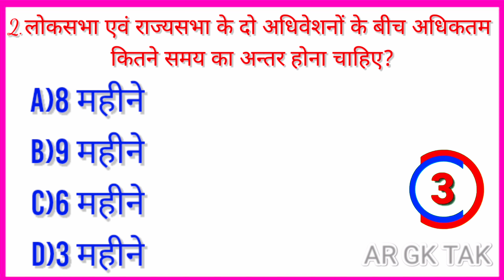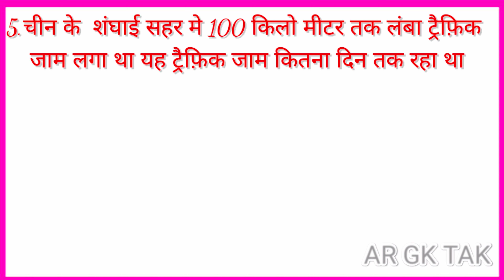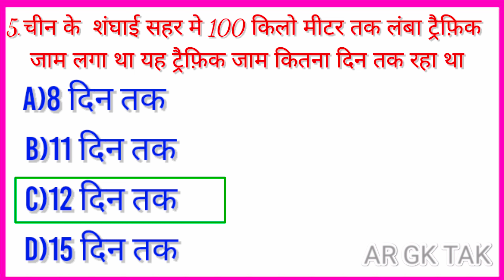GK Question/GK In Hindi/GK Questions and Answer/gk quiz in hindi/gk quiz/AR GK TAK#ARGKTAK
Top 10 Question /Gk in Hindi/gk Question and Answer/AR GK TAK

AR GK TAK top 10 most Important Questions/gk in hindi|

इस वीडियो में हमने सामान्य ज्ञान के 10 बहुत ही महत्वपूर्ण प्रश्न के बारे में बताया है जिसको याद  रख कर किसी भी सरकारी परीक्षा और competitive exam को clear कर सकते हैं वीडियो को पूरा देखें

AR GK TAK  पर आपका स्वागत है

YOURS Queries
gk important quiz
Gk questions and answers
Gk today